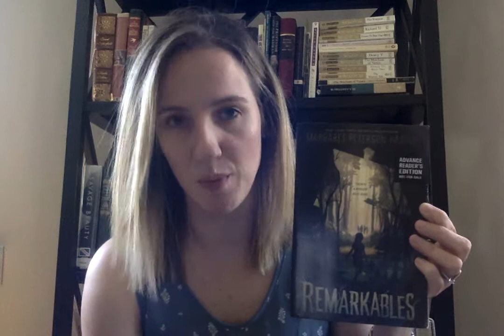Remarkables by Margaret Peterson Haddix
Lizzy recommends this mystery with a dose of supernatural for grades 4-5 and on our summer reading list.

One minute they're there: laughing and having fun at the house next door. The next minute, the teens are gone. Like magic. Marin can't believe her eyes. Who are they? Can anyone else see them? What makes them so happy? Marin is lonely in this new town of hers and eager to figure out more. Then she meets Charley, who reveals that he knows about them, too. He calls them the "Remarkables." Libby, Hoopla